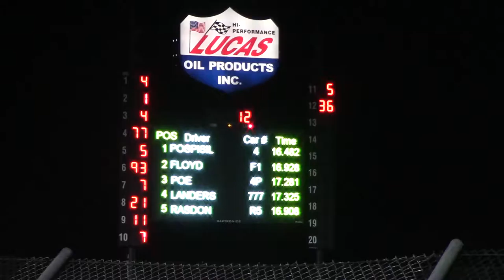Lucas Fall Nationals Late Model B2 10/716